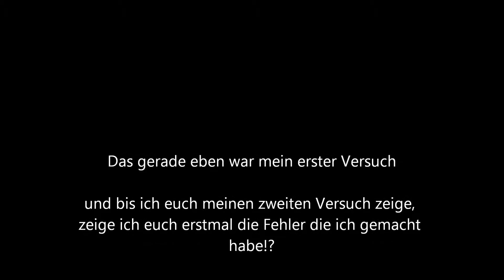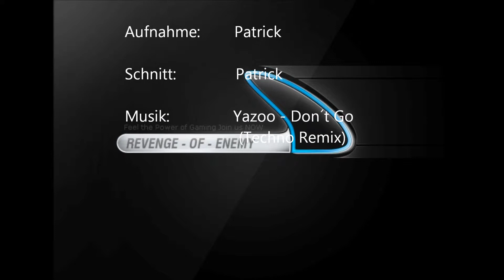Trackmania Nations Hard Left [HD][Reload]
Also dies ist eines von 4 Videos wo ich für meinen alten clan damals Trackmania gefahren bin und es aufnahm also nehmt die texte und die intros die enthalten sind nicht so ernst und ignoriert sie kontzentriert euch nur auf die musik und auf das spiel!

PaddyGameTV